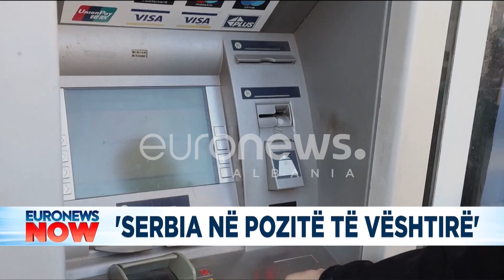‘Kurti mori vendime të guximshme, Vuçiç po humbet nga sulmi në Banjskë’deklarata e fortë e...